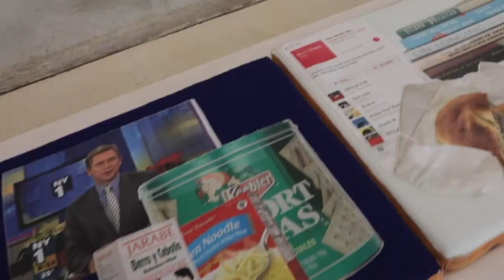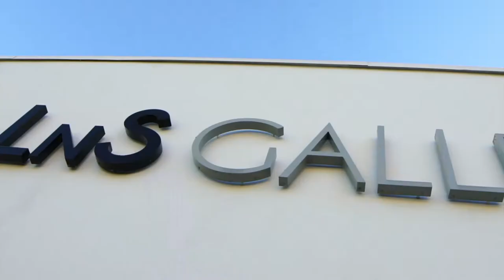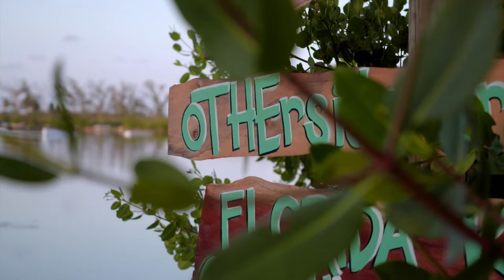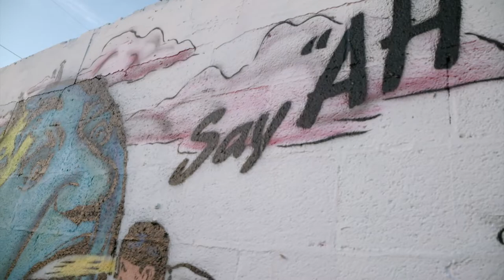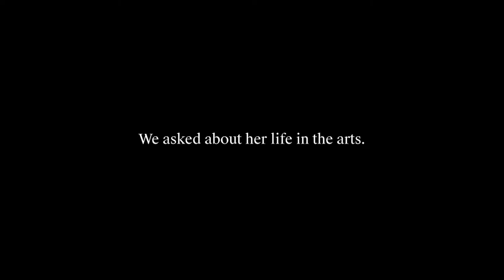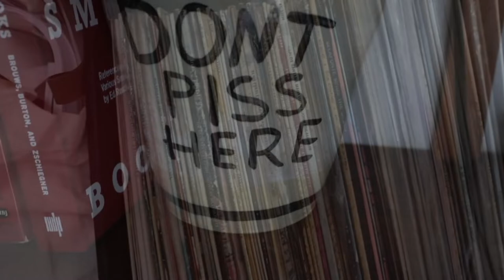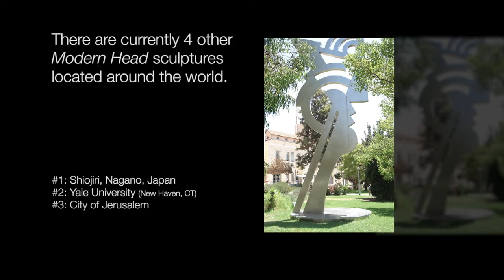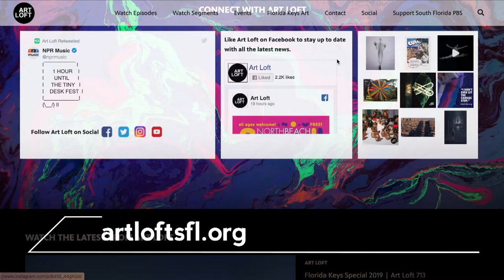Galleries and Collectives | Art Loft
In this episode  - Galleries and Collectives. Providing the artist a space to activate their work and the viewer a chance to connect to art in a more meaningful way.

Featured:

-T. Eliott Mansa at LnS Gallery